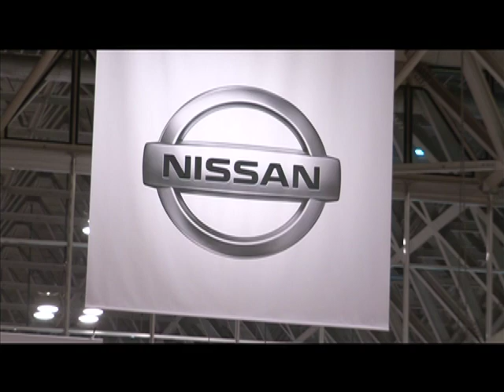Nissan Land Glider, FUGA & ROOX Debut in Tokyo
Nissan released Land Glider, FUGA and ROOX as its world premieres at the 41st Tokyo Motor Show 2009 on October 21. The Land Glider has a potential to become a new means of transportation in urban areas. Its linear acceleration and the narrow body will help reduce traffic congestion and promote effective use of parking space. FUGA is Nissan's top-of-the-line sedan which combines supreme design, interior and performance. ROOX is a super-spacious mini-sized vehicle that features a large interior space and dynamic design.